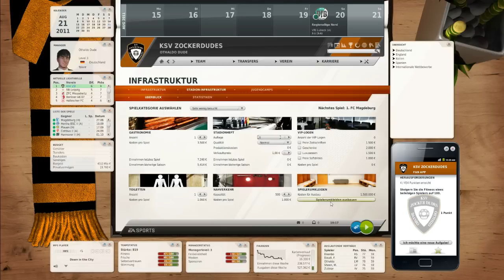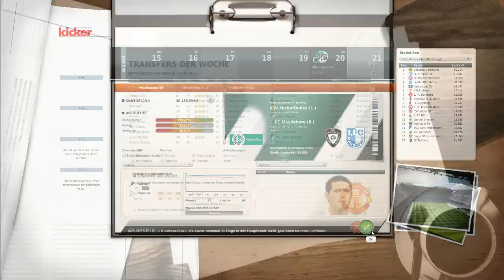#010 Let's Play Fussball Manager 12 - [DE|HD] - Fuffies im Club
Und los geht's mit dem neuen Let's Play Fussball Manager 12... Othaldo Dude stellt sich der Aufgabe den KSV ZockerDudes aus der Regional Liga Nord in die 1. Bundesliga zu führen :D